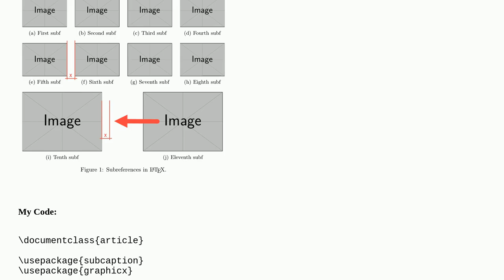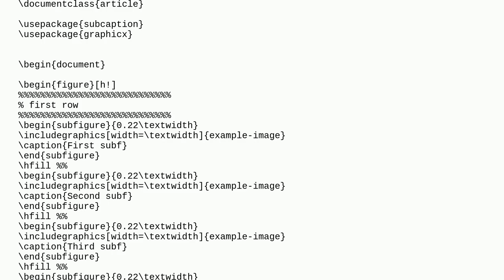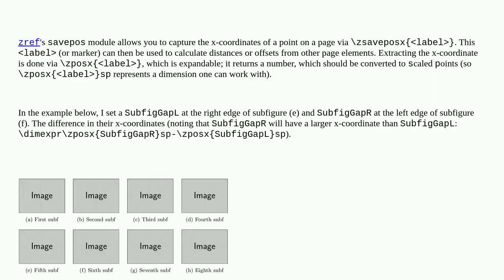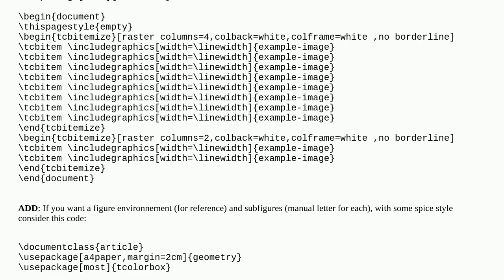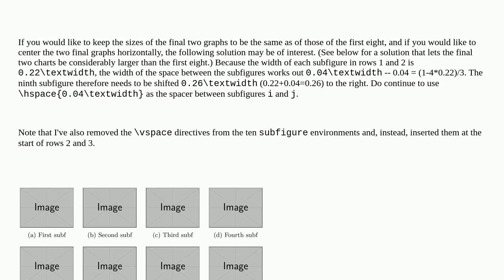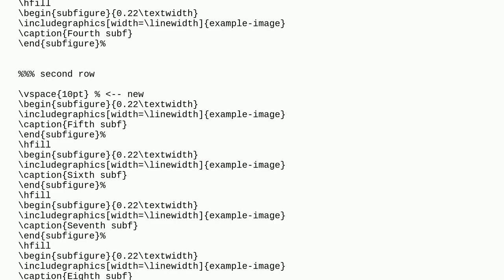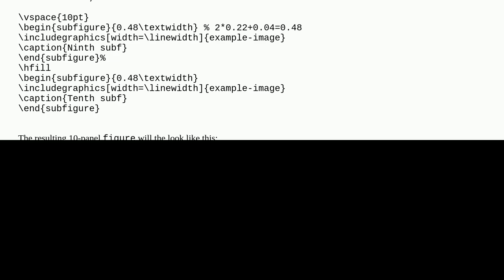Equal horizontal spaces between subfigures of different sizes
A special thanks goes out to the community

  subcaption